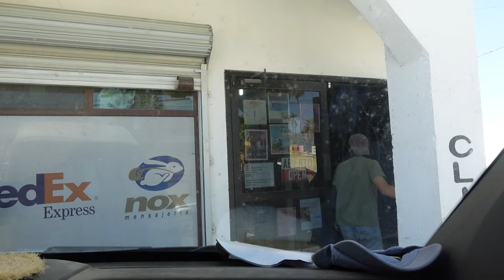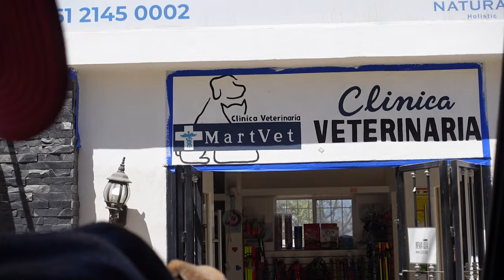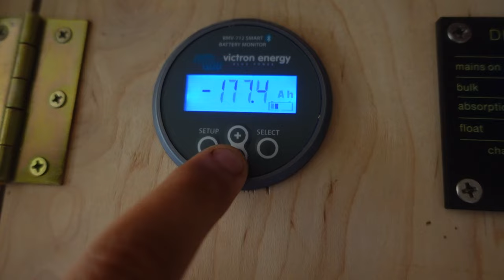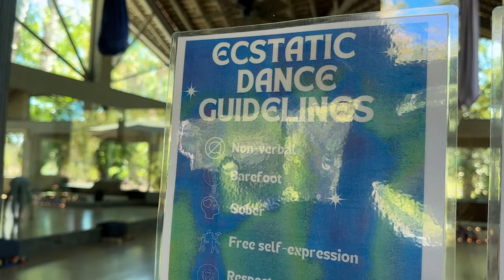A Simple Weekend living in a Van | Baja, Mexico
every cent keeps us on the road and making fun content for you all! thank you thank you TY!

A simple weekend spent in Baja. If you couldn't tell, we feel our best down here. We hope you enjoyed this video and gave you a snippet of why this place is so special!

Timestamps:
0:00 Day 1
1:00 Amazon in Mexico?
3:00 a beautiful night
4:50 Day 2
6:50 work out timeeee
7:45 time for a change
9:50 our favorite place